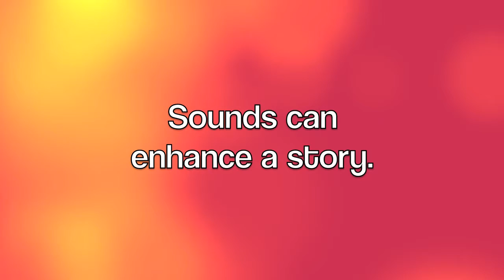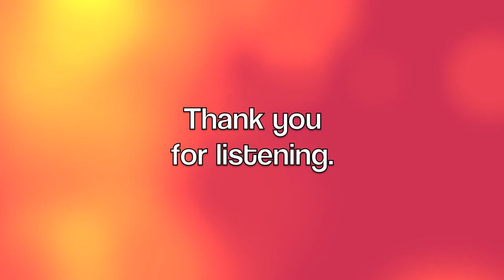1A Spotlight Rehearsal